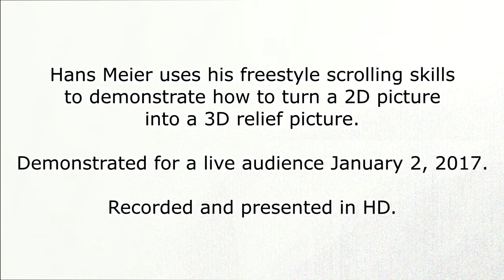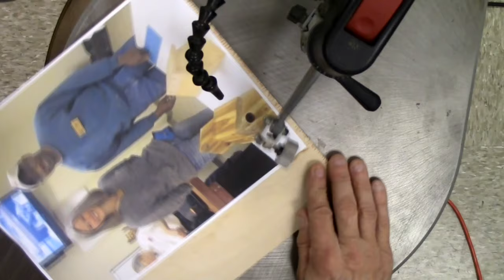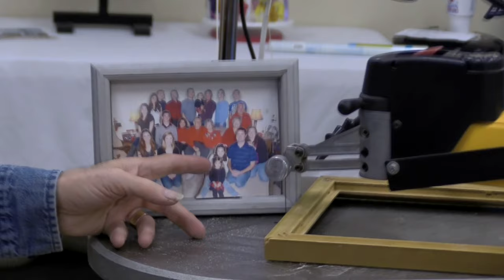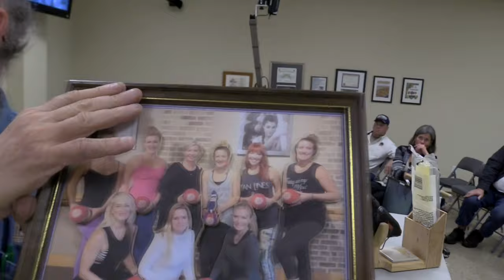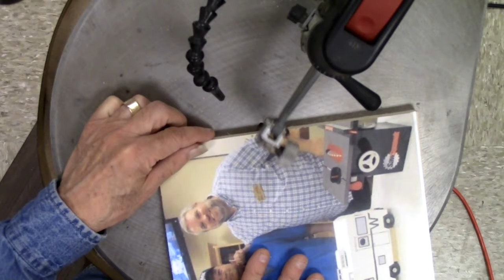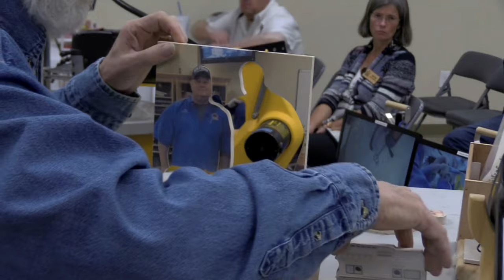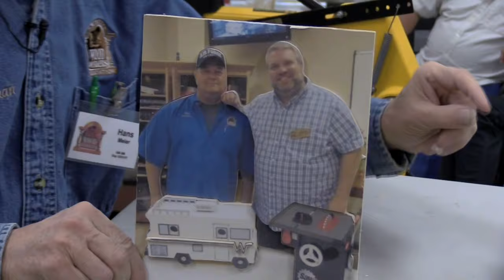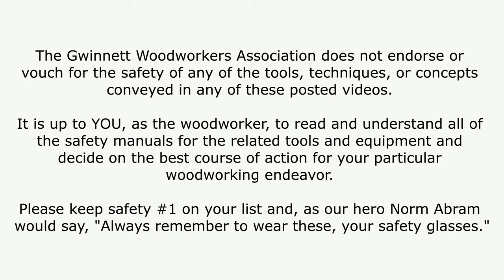Creating 3D Pictures With a Scroll Saw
Hans Meier uses his freestyle scrolling skills to demonstrate how to turn a 2D picture into a 3D relief picture.

Recorded and presented in HD  January 2, 2017